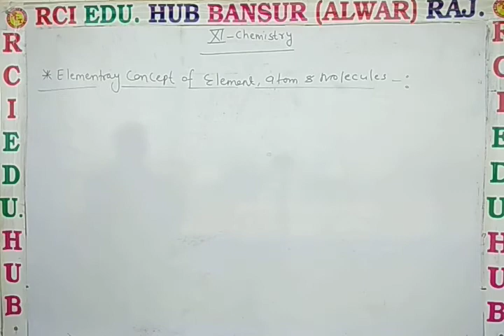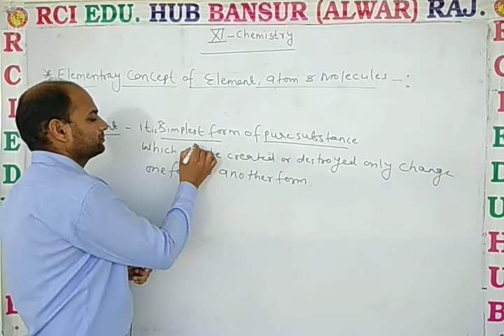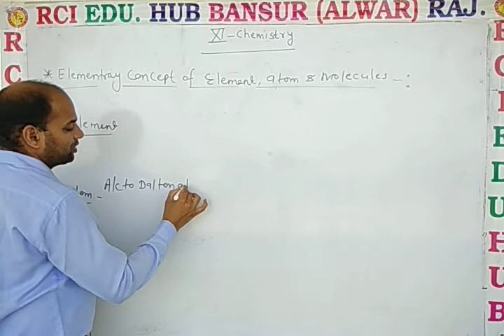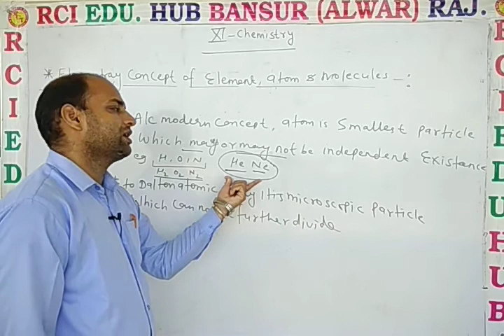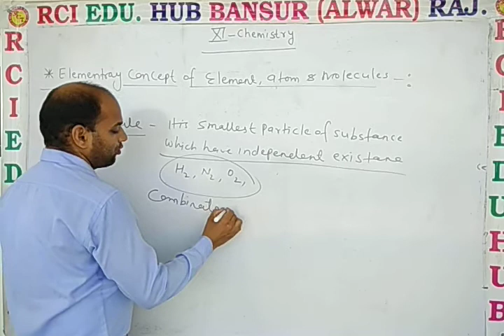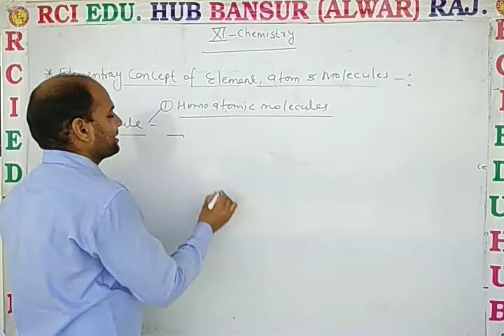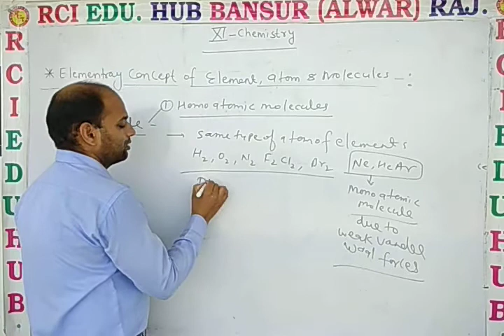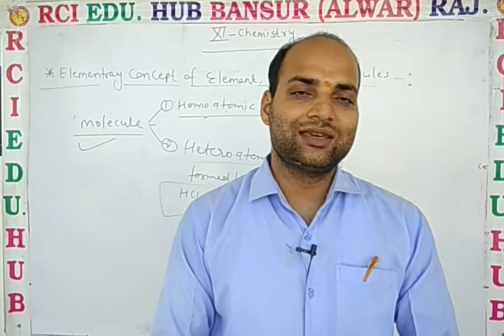11 EM Chem L 1 concept of elements, atoms &molecules